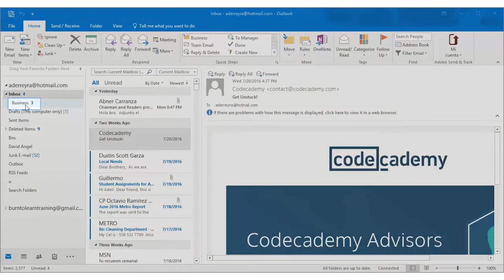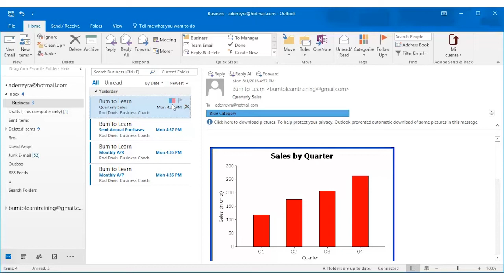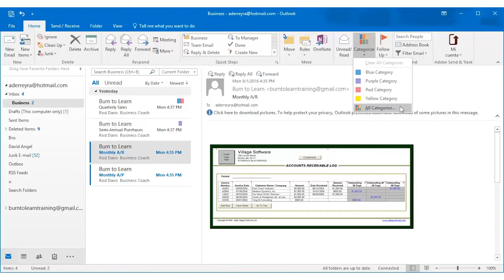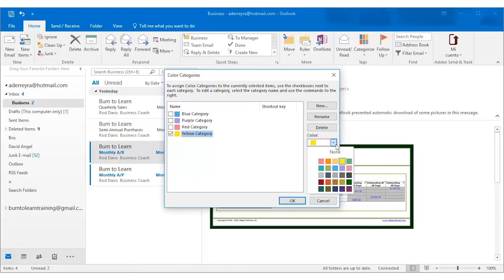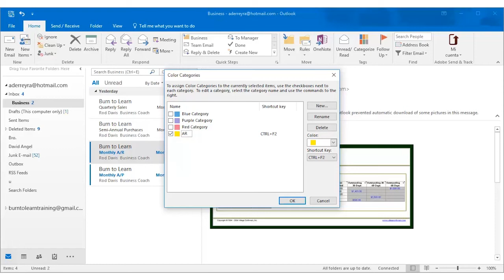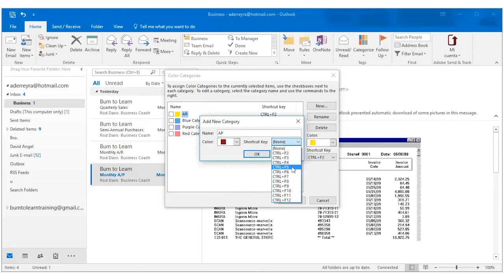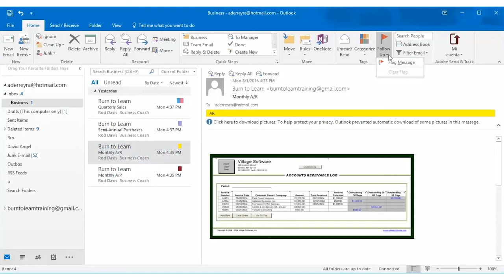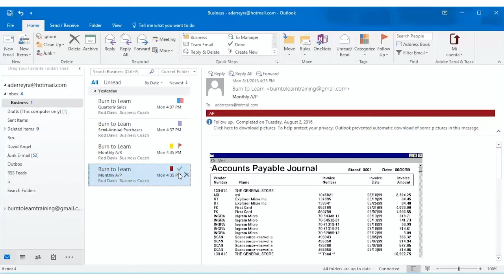How to Manage Categories | MS Outlook 365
In this video you will learn how to label and color code to make them easily retrievable with just a few clicks of your mouse.

Burn to Learn is a Channel that is dedicated to providing you free and easy to understand "bite size" tutorials that help you navigate and better understand how online tools and programs work.